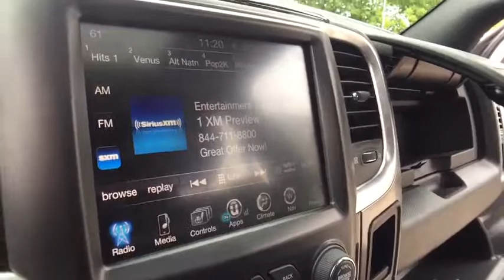2016 Ram 1500 Rochester Hillls, Clarkston, Troy, Waterford, Southfield, MI 9066P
2016 Ram 1500 Laramie Longhorn - One Owner **4WD**Moonroof/Sunroof**Navigation/GPS**Bluetooth Capabilities**Running Boards**Cooled and Heated-Leather-Dual Power-Split Rear Folding Seating**Chrome Style Wheels**Push Start**Automatic Temperature**Rear Park Sensors**Remote Start**Heated Steering Wheel**USB Port**Power Adjustable Pedal **Spray-In Bedliner**Tonneau Cover**Power Folding Mirrors** Good ConditionbrbrThis vehicle also includes: Hitch,Auto Headlights,Auto Garage Opener,Keyless Entry,Heated Mirrors,Temperature and Compass,Satellite Radio,Radio Wheel Control,Side Air Bags,Traction Control,Rear Sliding Window,Split Rear Folding,Fog Lights,Dual Zone Temperature Controls,Power Outlet,MP3 brbr